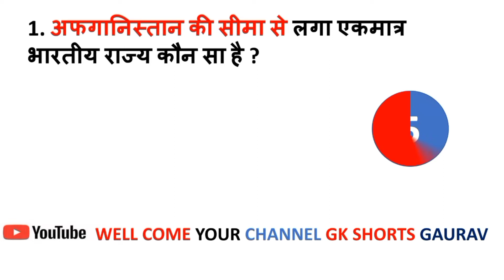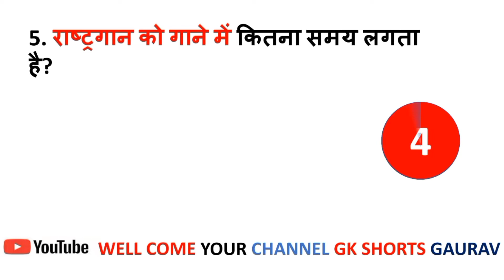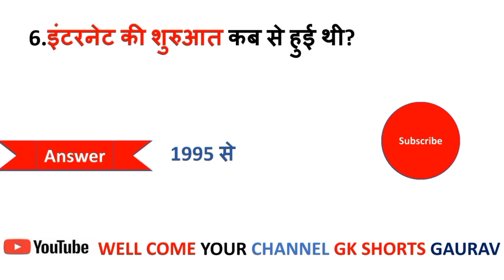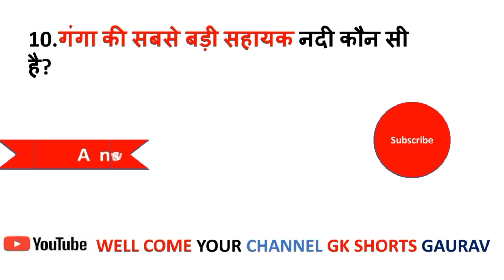इंटरनेट की शुरुआत कब से हुई थी|internet ki suruat kab se Hui thi |gk in hindi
Q अफगानिस्तान की सीमा से लगा एकमात्र भारतीय राज्य हैं
Q. भारत पाकिस्तान के बीच की सीमा रेखा है
Q. सबसे चौड़ा जलडमरूमध्य कौन सा है
Q. भारत का राष्ट्रीय पुष्प क्या है
Q. राष्ट्रगान को गाने में कितना समय लगता है
Q. इंटरनेट की शुरुआत कब से हुई थी
Q. गांधी जी की समाधि स्थल का क्या नाम है
Q. तमिलनाडु और श्रीलंका के बीच में कौन सा ब्रिज है
Q. रवि की फसल कब बोई जाती है
Q. गंगा की सबसे लंबी सहायक नदी कौन सी है

General knowledge | Gk in hindi | Gk quiz in hindı | Top 10 gk questions for all competitive exams | Gk questions answers | Gk quiz test ssc Railway police group-d

In today's video, we will know about important questions of general knowledge. which are being asked in many previous exams, if you are also preparing for government job or want to prepare for any other exam, then you have been told in this video. By knowing the questions, you can prepare for any of your exams very well, and you can achieve your goal.
Important gk
2022

gk questions
gk questionandanswer